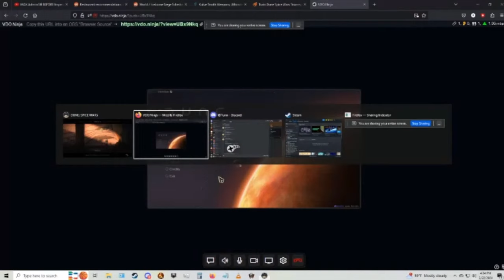Who Shall Inherit ARRAKIS? | Dune Spice Wars 16 Player Tournament